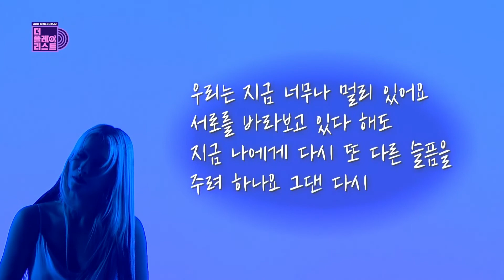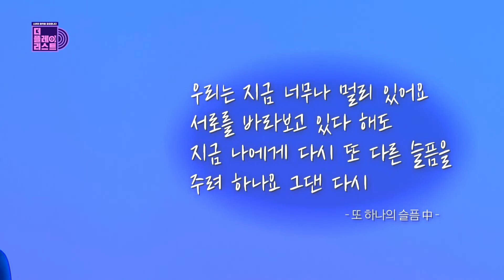[SUB][더플레이리스트] 황보(Hwangbo) - 또 하나의 슬픔(Another Sadness) (무대 FULL ver.)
💿 The playlist | 스타의 음악을 공유합니다

🎉 ‘또 하나의 슬픔’ 음원이 발매되었습니다
melon, flo, bugs, spotify 등의 모든 음원 사이트에서 만나볼 수 있습니다!

🎉‘Another Sadness’ have been released🎉
You can listen to song on music sites such as melon, flo, bugs, and spotify etc.

✔ 곡 설명
- 1993년 발매한 90년대 가요계를 대표하는 남성 힙합 듀오 ‘듀스’의 2집 수록곡으로 이현도의 폭 넓은 음악적 스펙트럼을 보여주는 재즈발라드
- 원곡에 황보 본인만의 색을 입혀 진한 공감과 울림을 선사하며, 키보드 반주를 사용해 잔잔하고 섬세한 표현으로 재해석

✔ Song Description
- ‘Deux’ men representing music scene of the ’ 90s hip-hop duo released in 1993, the two album of jazz ballad which shows a wide range of musical spectrums of Lee Hyun-do.
- Added her speciality to the original song. As a result, it gives deep empathy and echo. It is expressed in a calm and delicate way using keyboard accompaniment.